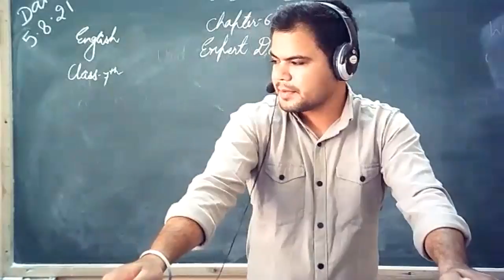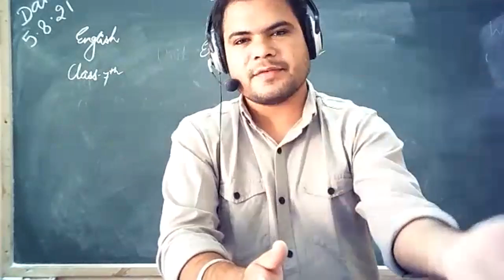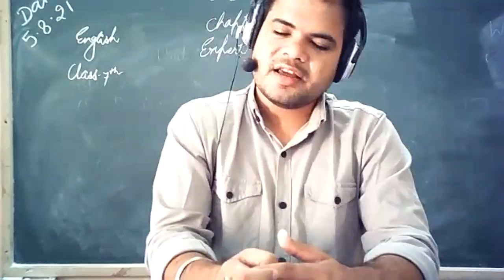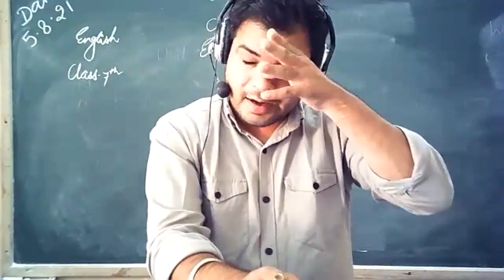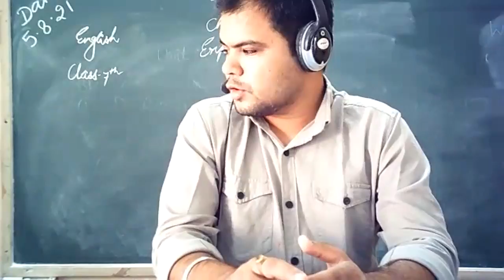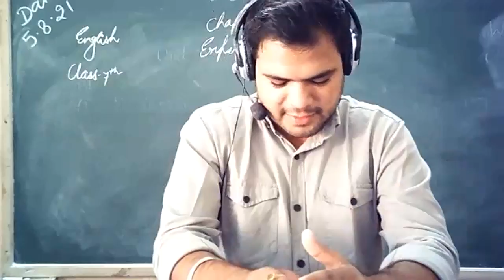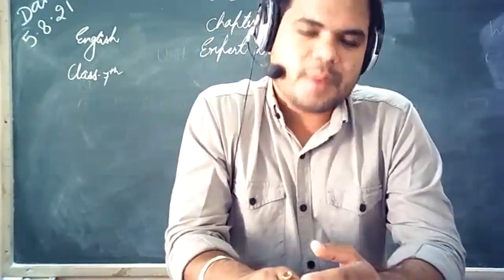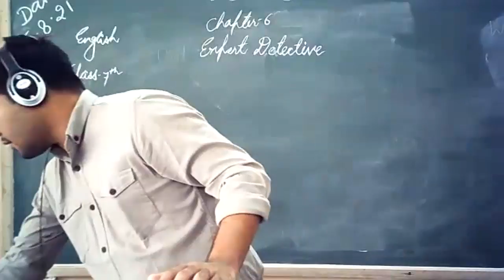ABN school english class 7 chapter 6 part 1